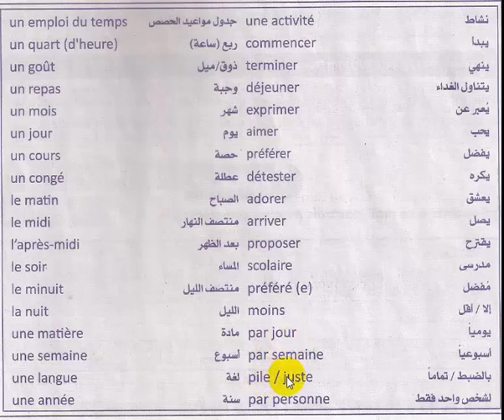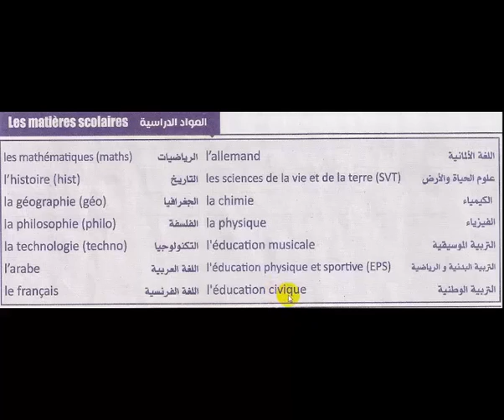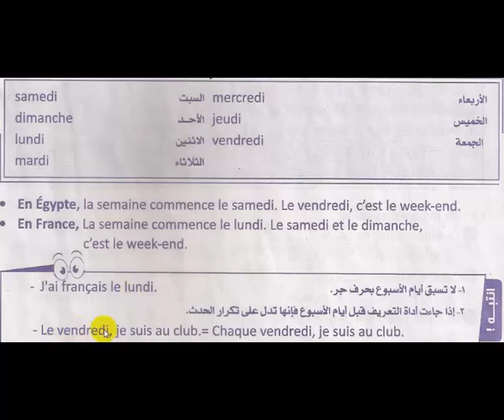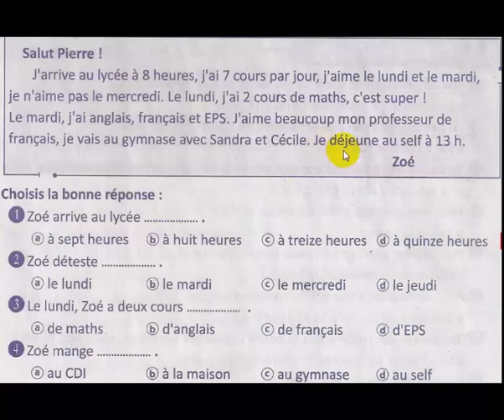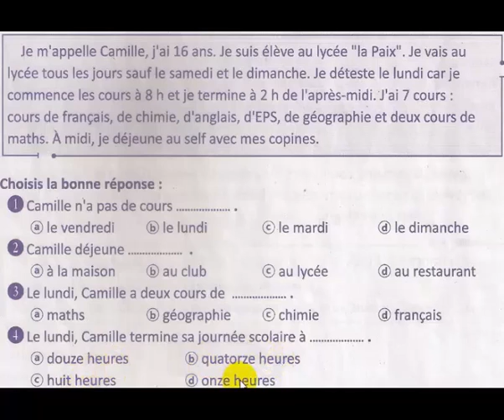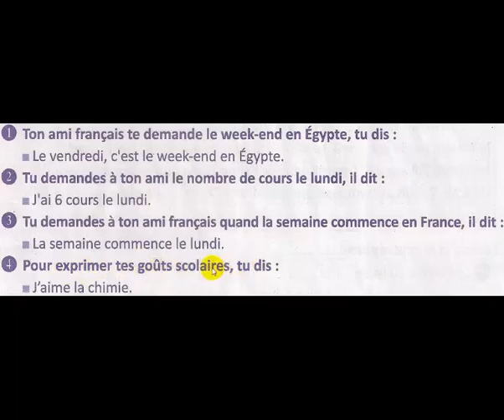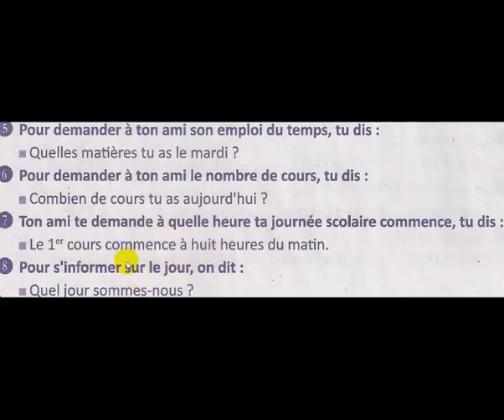امتحانك بكره ومش مذاكر فرنساوي ( متقلقش ) مراجعة الدرس 2 الصف الاول الثانوي ( جزء 1 )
أقدم لكم في هذا الفيديو مراجعة سريعة وشاملة علي كلمات الدرس الثاني وكذلك نتعرف علي بعض المواقف الهامة ونجيب أيضا علي قطعتي الفهم ( السؤال الأول في الامتحان المعتاد )
مع خالص تمنياتي لكم بدوام التوفيق والتفوق
مع وعد بتقديمي لكم ( الفيديو القادم ) - القواعد والتعبير - الخاصين بالدرس الثاني وحل تمرينات متعددة إن شاء الله 💖❤
مع خالص تمنياتي لكم بالتوفيق والتفوق